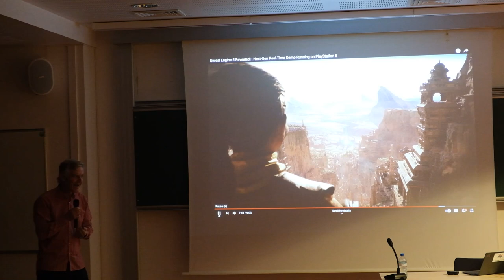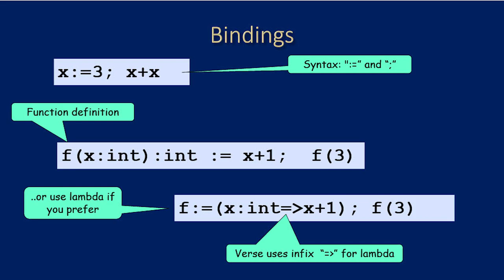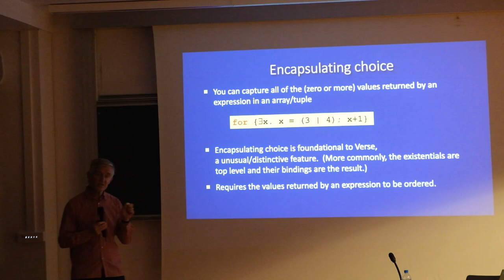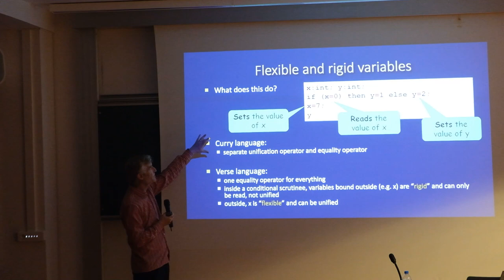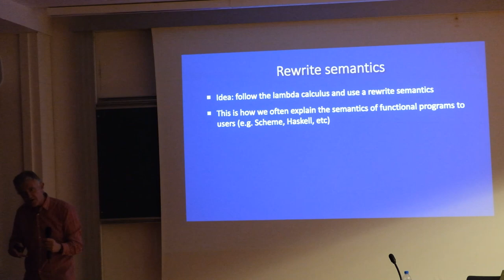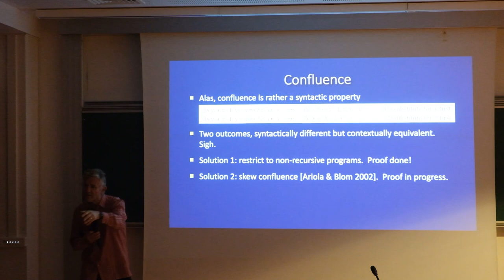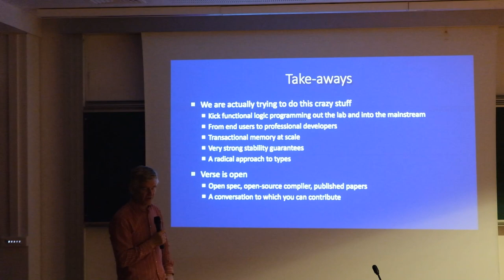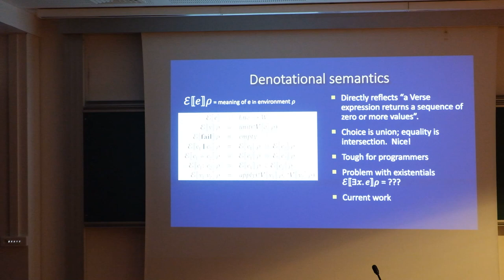Simon Peyton Jones (Epic Games) Talk - IRIF's Distinguished Talk Series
On November 8, 2023 IRIF welcomed Simon Peyton Jones (Epic Games) for a talk about "Beyond functional programming: the Verse programming language".

Since joining Epic Games in late 2021, Simon Peyton Jones has been involved in the design and development of Verse, a new, declarative programming language that Epic plans to use as the language of the metaverse.

Verse is extremely ambitious: they want it to allow millions of programmers who have never met to write code that inter-operates to build a shared virtual 3D simulation in which billions of users can interact. Simon Peyton Jones current focus is on formally specifying the technical heart of Verse. At its core, Verse is a functional logic language, up to now rather a niche subject. In the talk he will give you a sense of what a functional logic language is; He will describe the challenges with giving it a formal definition; and he will sketch out their progress in addressing this challenge using denotational semantics, rewrite rules, and a reference interpreter.

BIOGRAPHY

Simon is a Fellow of the Royal Society. He graduated from Trinity College Cambridge in 1980. After two years in industry, he spent seven years as a lecturer at University College London, and nine years as a professor at Glasgow University, before joining Microsoft Research (Cambridge) in 1998. In 2022, he joined Epic Games as an Engineering Expert.

Simon’s main research interest is in functional programming languages, their implementation, and their application. He was a key contributor to the design of the now-standard functional language Haskell, and is the lead designer of the widely-used Glasgow Haskell Compiler (GHC). He has written two text books about the implementation of functional languages. He is particularly motivated by direct application of principled theory to practical language design and implementation — that is one reason he loves functional programming so much.

Simon is chair of Computing at School , the grass-roots organisation that was at the epicentre of the 2014 reform of the English computing curriculum.